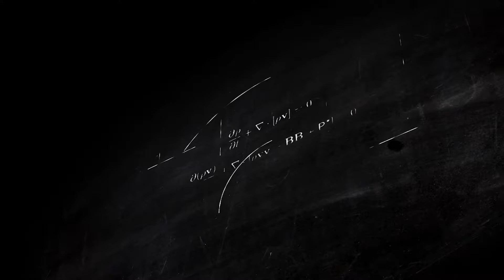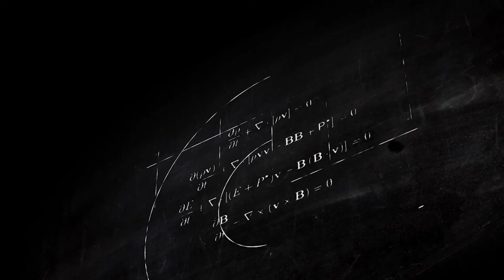PAU: Ep.64 Pt. 2 Ralph Changing SJP, Lo Life Cookie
Part 2 of that Ralph Lo interview. Ralph talks about how he changed the block, Super trifle Lo Lifes and the Lo Life cookie. Face Lo the Artist of the Cookie calls in to talk about the Cookie.

Support & Check out our Universal Love and Loyalty site we give back too.

Get them good cigarz from the Brother Mister Cigarz Hit him up